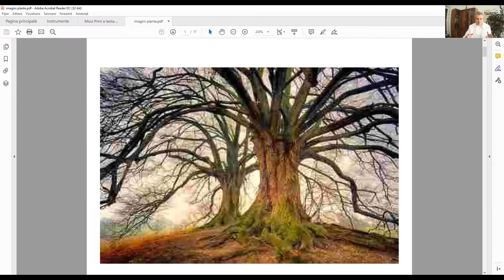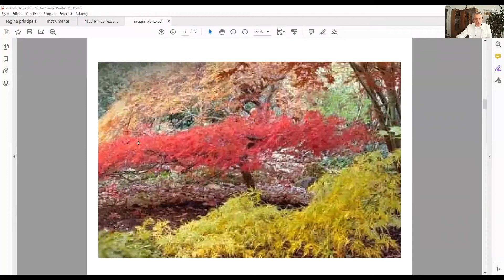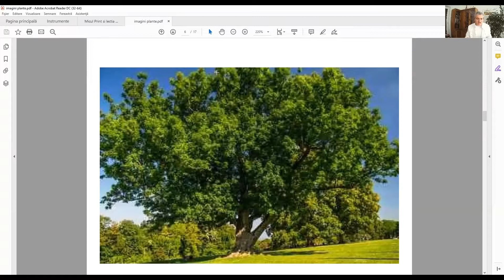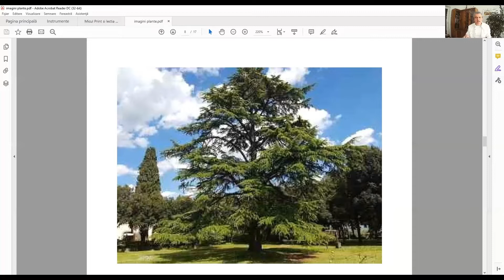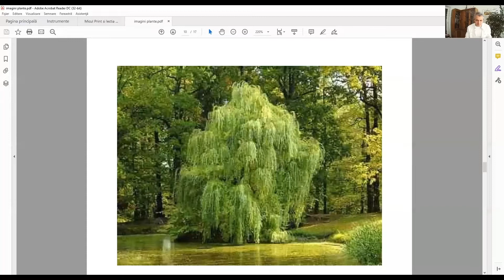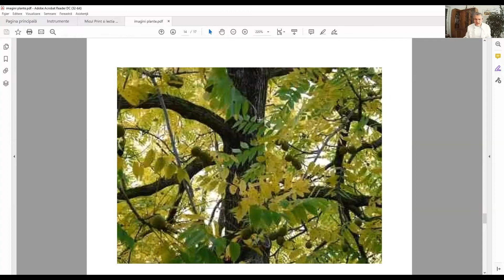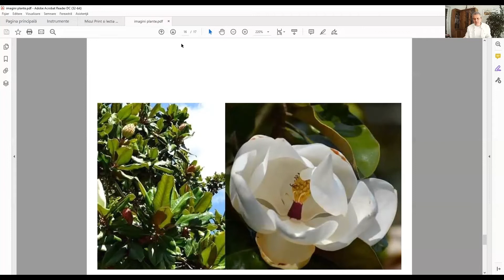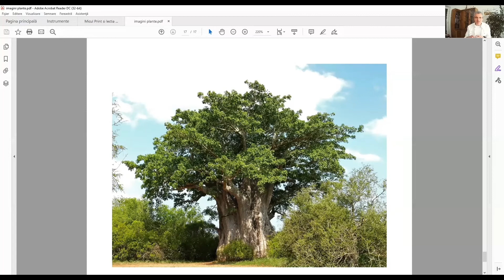Micul Print și prima lecție de Botanică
„Baobabii, înainte de a crește, sunt la început mici.“ („Micul Prinț“)
Întâlnire cu spiritele naturii pe aleile unei grădini botanice uluitoare.
Cât de repede cresc și cât trăiesc arborii?
Cum poți afla vârsta lor? Cum îi poți identifica ajutându-te de frunzele lor?
Știm, știm sigur că, dacă între 2 aprilie și 6 aprilie (data la care a apărut, în 1943, la New York, prima ediție din „Micul Prinț“, de Antoine de Saint-Exupéry), mulți dintre noi ar citi sau ar reciti „Micul Prinț“, spiritul bun al acestei cărți ar putea opri acest îngrozitor război. Și… nu ar mai muri copii.
Programul clubinarului Micul Prinț mai cuprinde:
⧫ Marți, 5 aprilie, ora 19.00 – Micul Prinț și prima oră de Psihologie
⧫ Miercuri, 6 aprilie, ora 19.00 – Micul Prinț și științele contemporane

Vă așteptăm să trăim împreună experiențele de cunoaștere prilejuite de clubinarul Micul Prinț (2-6 aprilie) și pe edituracartex.ro !